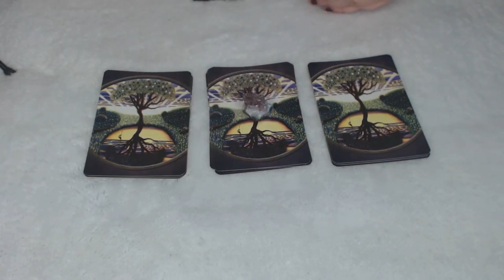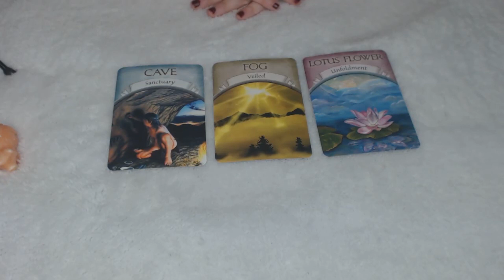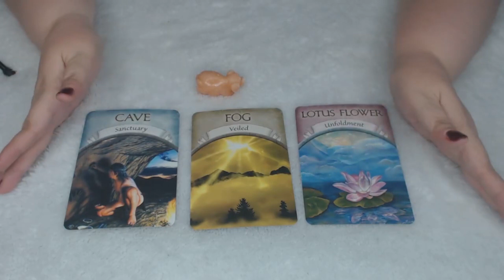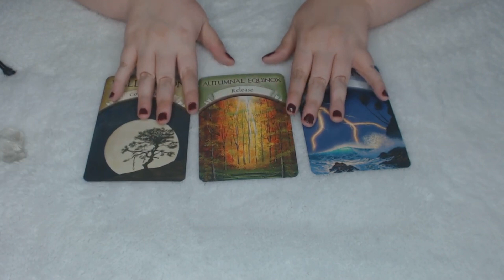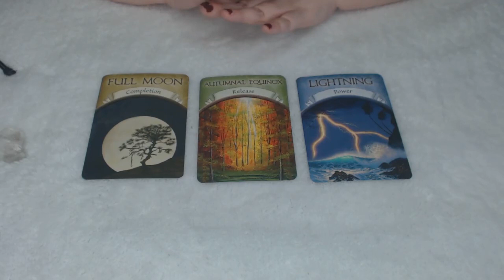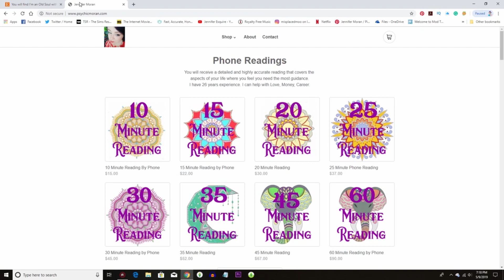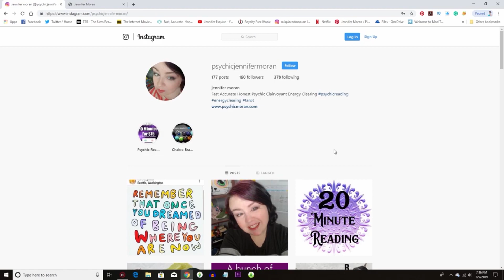Will You Buy A House In 2019 Pick A Card Tarot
Hello Friends,

This video has been requested, so if you are wondering if you will purchase a house this year wonder no more :)
Time Stamps

10 minutes for $15
20 minutes for $30
30 minutes for $45